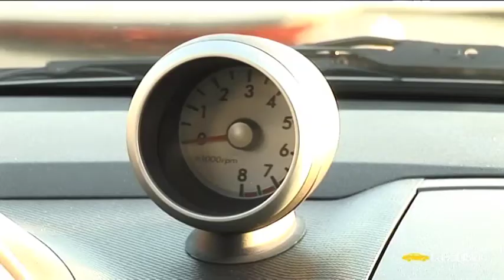Essai : Suzuki Splash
Entre Fiat Panda et Renault Modus, la remplaçante du Wagon R+ tente d'apporter un brin de fraîcheur dans le clan des minispaces. Avec suffisamment de talent pour tenter les jeunes familles urbaines ?